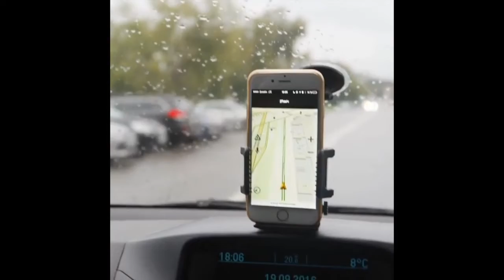Артем Хохоликов [hoholikov] - Подборка вайнов